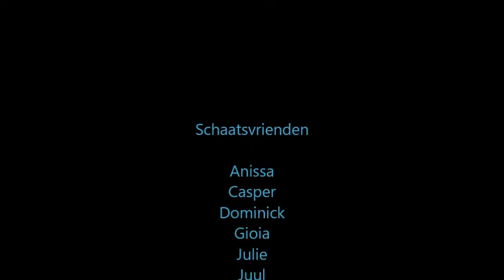Schaatsbaan 2017 2018 the movie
Dit is een video van onze tijden samen op de schaatsbaan in Genk. Ik zal alle namen van iedereen nog eens vermelden:
- Anissa
- Casper
- Dominick
- Gioia
- Julie
- Juul
- Kobe
- Louana
- Melissa T
- Melissa V
- Reza
- Satiri
- Shana
- Sophie
- Tim
- Tom
Ik ga jullie allemaal één voor één heel hard missen! Tot volgend jaar!!!